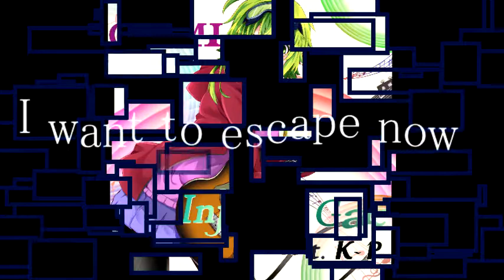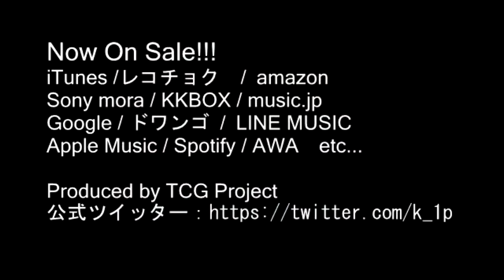GUMI / Infinity Gate (feat. K-1P) PV配信中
前作「Shining Gate」から約８カ月振りのリリースとなるGATEシリーズ第４段シングル「Infinity Gate」！
作詞・作曲は「K-1P（読み：ケイイチピー）」、ジャケットは絵師「かめきち」を連続起用したGUMI（megpoid）公認オリジナル曲
2018年3月1日より全国ダウンロード&ストリーミング販売開始されました‼️
是非、ご試聴よろしくお願いします。

◆配信サイト一覧
2018年3月1日～
 26.ひかりTV